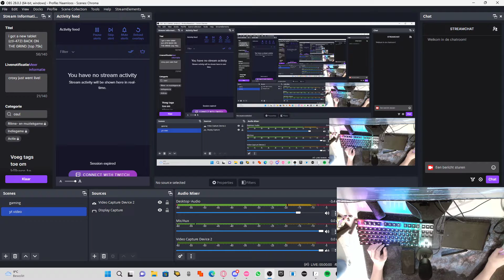osu! - Sound Chimera [Typhon] PASS!!